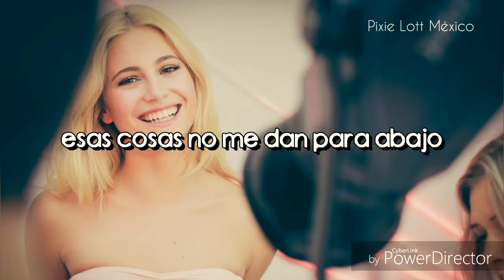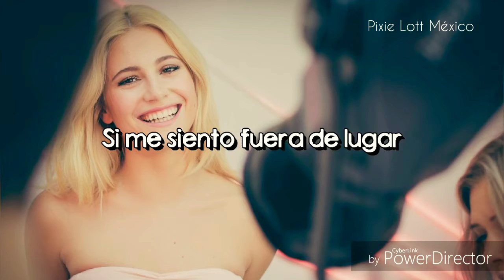Pixie Lott ~ Raise Up (En Español)